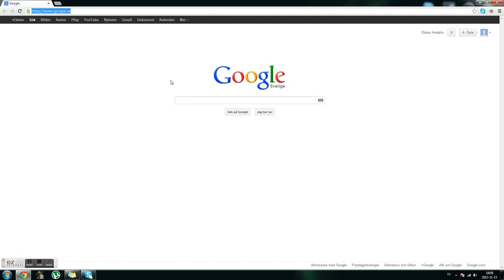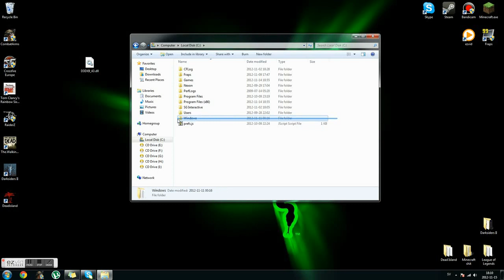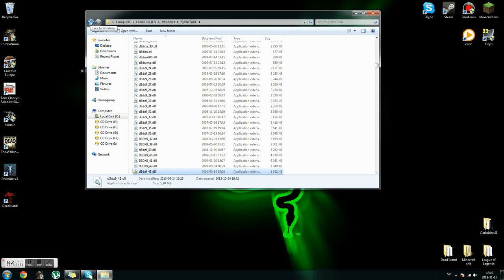How To Fix All .DLL Files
How to fix "The program can't start because (file name) is missing from your computer."

If this helped you go to " and help me out with $0.01!